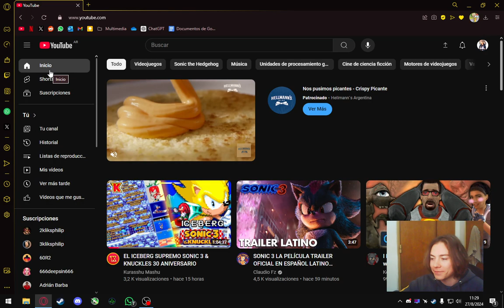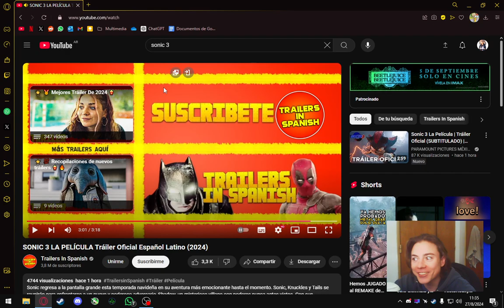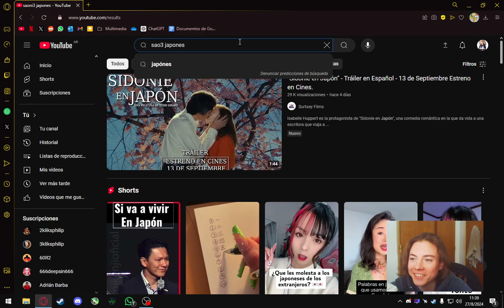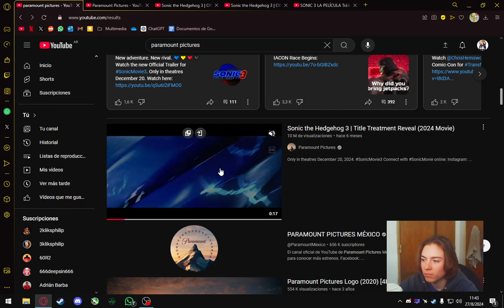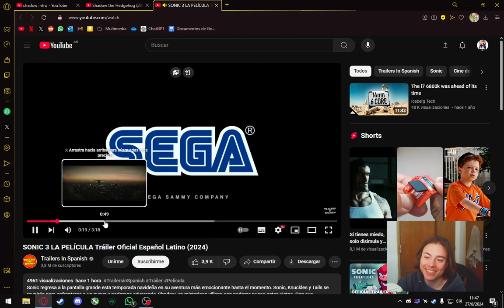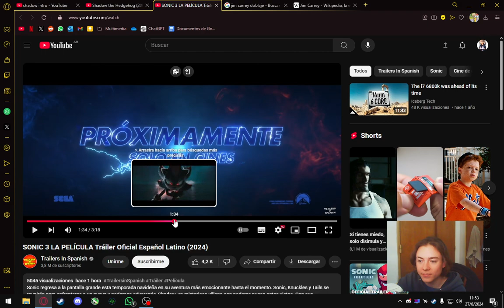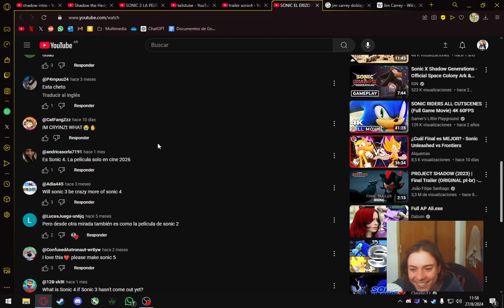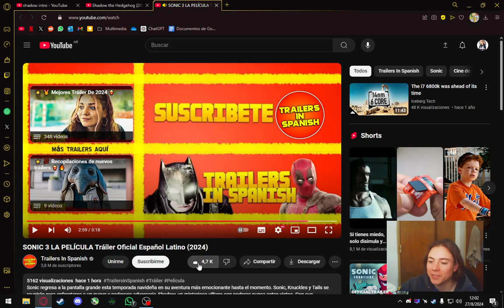MI REACCION AL TRAILER DE SONIC 3 MOVIE